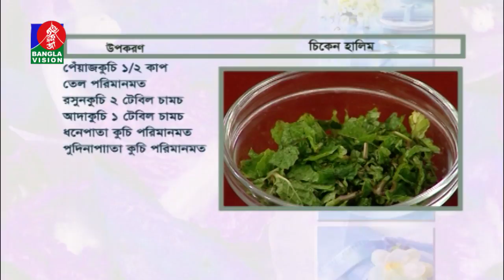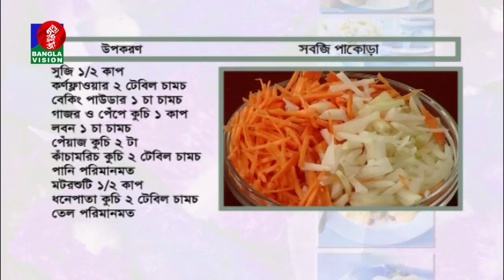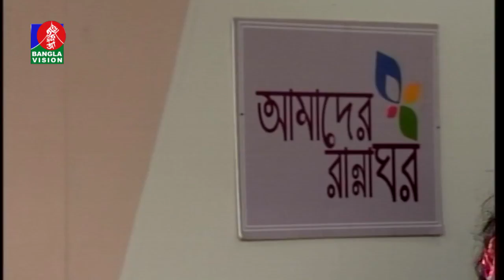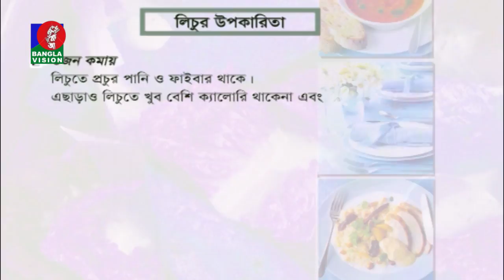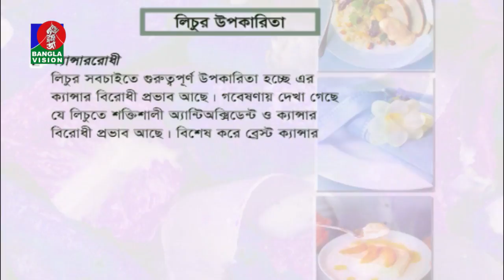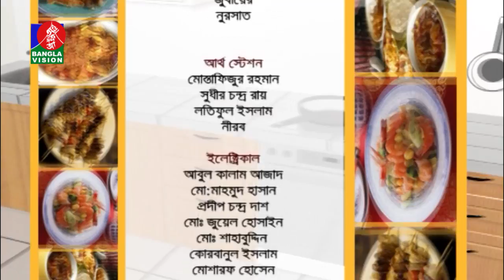Putul | রান্না বিষয়ক অনুষ্ঠান | Amader Rannaghor | Tariqul Islam Shazal | Ep-558